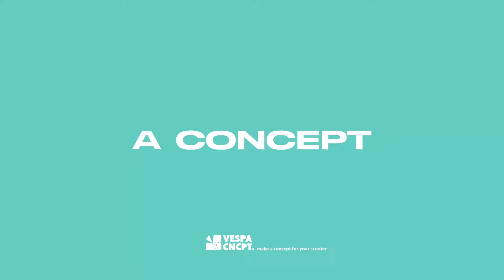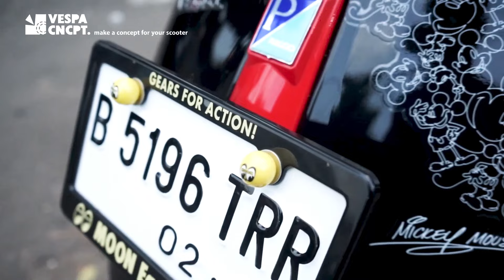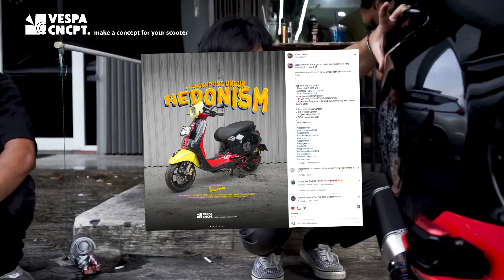Project Limited Edition | Sampe Ducktail Pake Venomeni | Primavera Mickey Mouse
VESPA CONCEPT (Make A Concept For Your Scooter)
SERVICE - MAINTENANCE - ORIGINAL & AFTERMARKET PARTS - TOWING SERVICE - MODIFICATION
Catalog :  @vespaconceptcatalog
Towing : @vespaconcepttowing